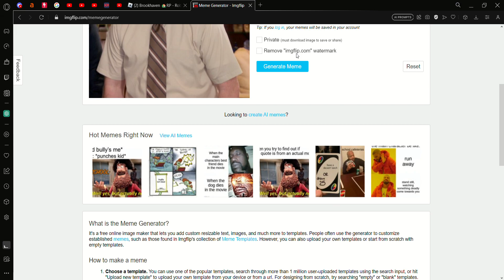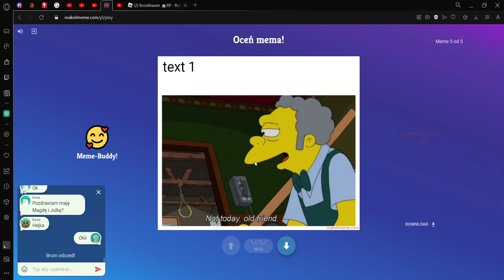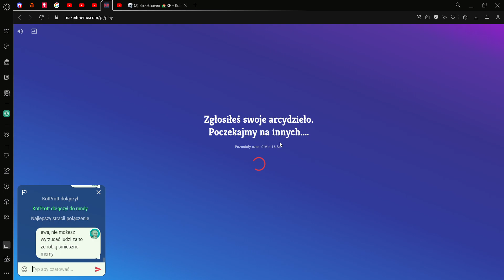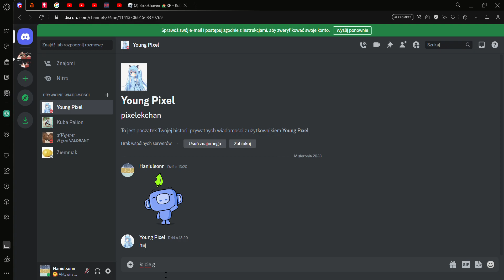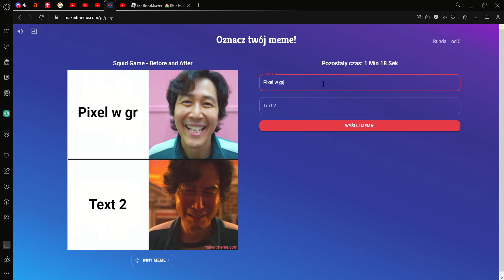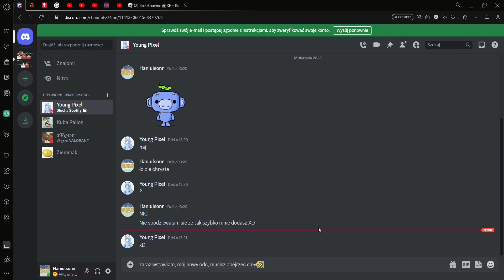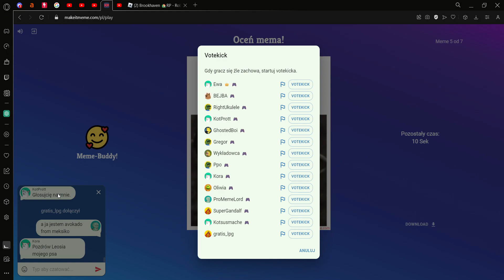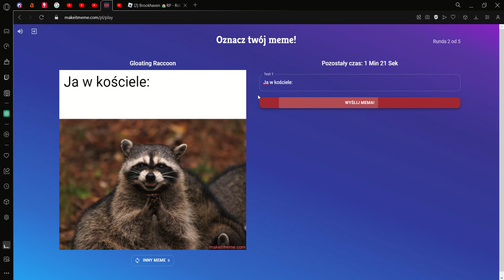znowu memy ._. XD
🔥POMÓŻ MI WBIĆ 500 SUBÓW🔥

👕Vinted: paczki_od_hani👕
🤖Nick discord: bez16nickova #3114 🤖
🤖Grupka discord: Na dzień dobry🤖
🕹️Nick ROBLOX: ILOVEYOU0392🕹️

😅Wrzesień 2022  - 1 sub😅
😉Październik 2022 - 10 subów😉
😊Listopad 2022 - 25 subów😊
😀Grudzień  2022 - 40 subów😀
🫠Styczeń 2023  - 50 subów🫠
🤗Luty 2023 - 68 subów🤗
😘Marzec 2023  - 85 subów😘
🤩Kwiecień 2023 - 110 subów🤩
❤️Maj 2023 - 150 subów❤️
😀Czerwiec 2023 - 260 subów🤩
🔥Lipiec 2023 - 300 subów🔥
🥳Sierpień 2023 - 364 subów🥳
🤗Wrzesień 2023 - ??? subów🤗
😉Październik 2023 - ??? subów😉
😀Listopad 2023 - ??? subów😀
🥳Grudzień 2023 - ? subów🥳

Dziekuję za oglądanie i poświęcenie czasu na przeglądanie mojego kanału❤️❤️.